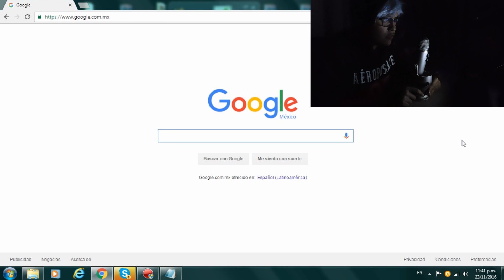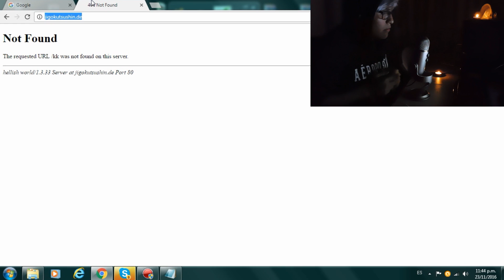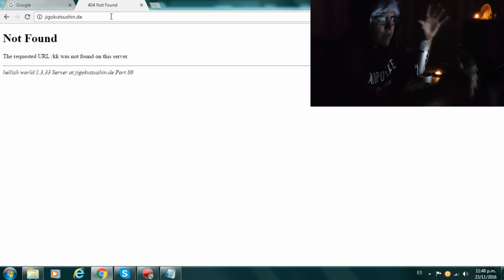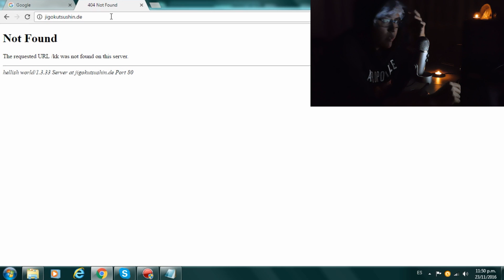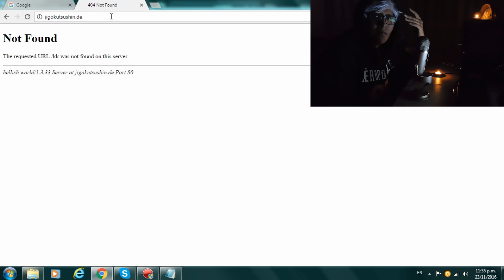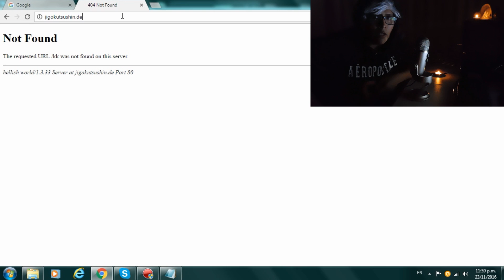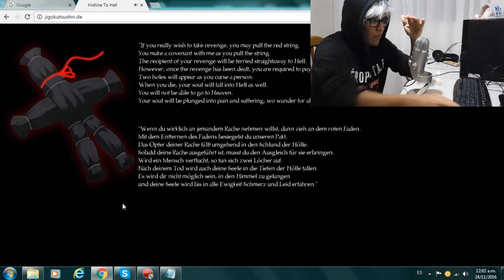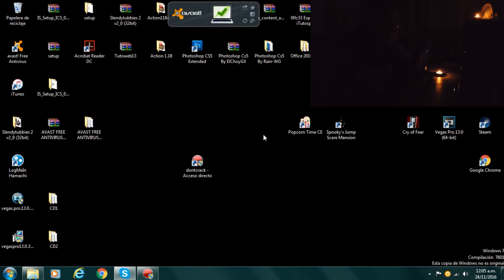¿LA PÁGINA MALDITA jigokutsushin.de SI ES REAL?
ENTRANDO A UNA SUPUESTA PÁGINA DONDE PUEDO ELEGIR LA MUERTE DE CUALQUIER PERSONA.

🔥 Si te gusto el video por favor déjame tu opinión en la caja de comentarios. 🔥

★COLABORADOR OFICIAL★
𝐉𝐨𝐮𝐫𝐧𝐞𝐲𝐦𝐚𝐧 𝐇𝐞𝐫𝐧𝐚́𝐧𝐝𝐞𝐳